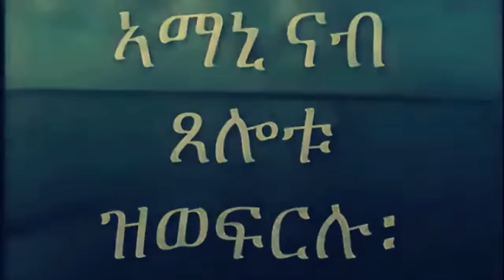Mestyat Betna | ኣንፈትና ከየጥፍኣልና!